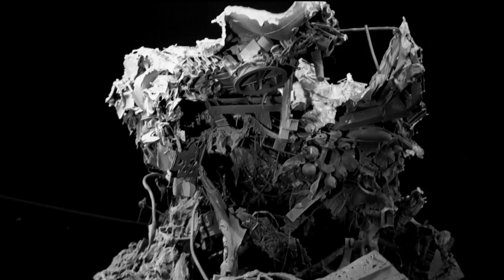Apocalypse 21.12.2012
Exhibition "Kawarga. Apocalypse. 21.12" includes a dozen of large-scale sculptures combined in one installation which incarnate artist's old dream about the end of the world. These sculptures are as metaphorical as they are real in their reflection of the artist's thinking about the fine line of transition from a chaotic to a structural state and back in the process of evolution of the humanity. It is clearly a metaphysical outlook on the human being as a tiny particle of the universe which is inseparable from the Earth and its resources.
Dmitry Kawarga project marks the artist's role as one of the leaders of the new national sculpture who, at the same time, is capable of using plastic images to address such burning issues as global apocalypse titled the "End of The World". The exhibits reflect further the ideas of paleogeomorphology which have been lately developed by Kawarga. These include the artefacts from the "Paleogeomorphological Cores" series which demonstrate the development of the mankind through some sort of "cultural rock samples" produced from the civilizational thickness.

The artist is interested in the issues referred to the evolution of human species and those of the cyclic and spiral development processes which are characterized by a constant repetition and overlapping of the formations emerging from the depth of civilization